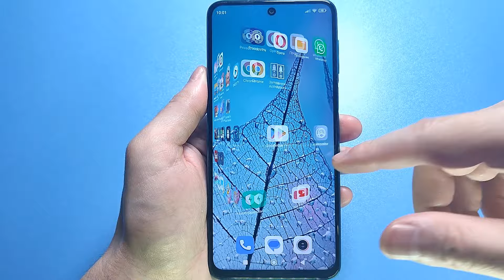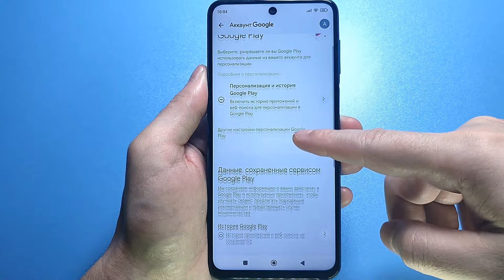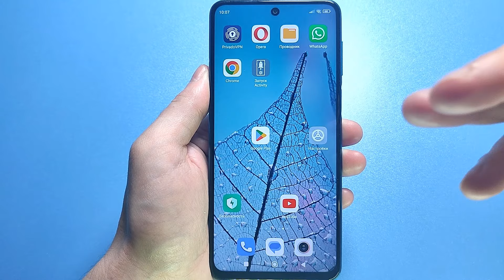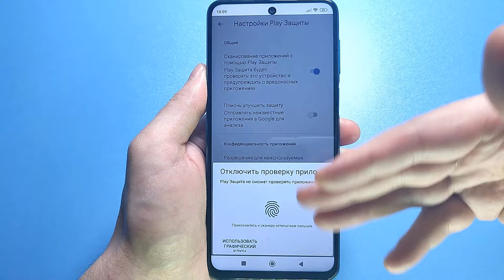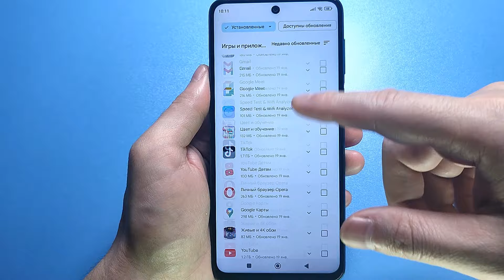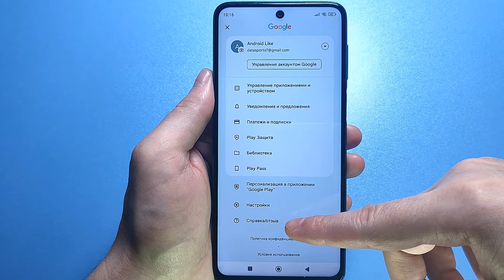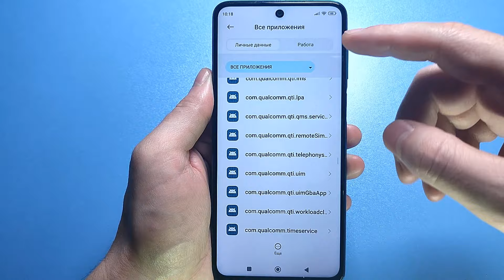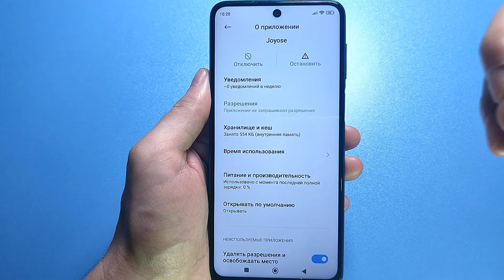ОТКЛЮЧИЛ ЭТО в Play МАРКЕТ и ОФИГЕЛ!! Мой ANDROID ЛЕТАЕТ!!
Отключи ЭТО в Play Маркет ПРЯМО СЕЙЧАС!! В каждом андроид телефоне есть плэй маркет, но мало кто знает о том, что в Play Маркете есть настройка которая тормозит телефон. Эта настройка работает в фоне, забивает оперативку телефона, разряжает батарею, собирает данные всех приложений и отправляет их используя сотовые подключения сим карт. Отключи эту настройку в своем андроид телефоне прямо сейчас.

⏩Сменил Регион MIUI На ИНДИЯ и ОФИГЕЛ! 😱